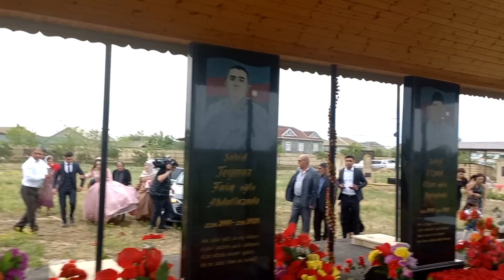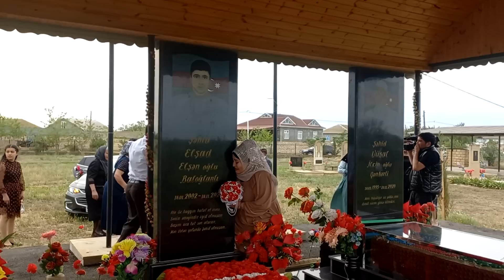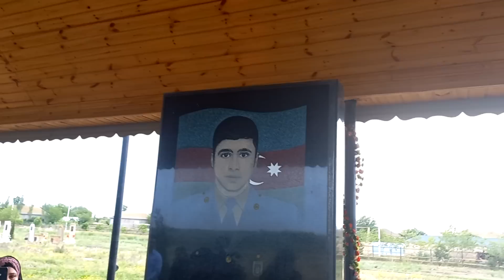20 may 2023(2)